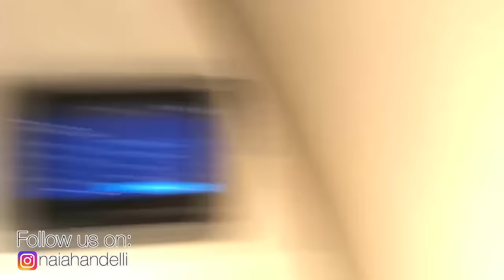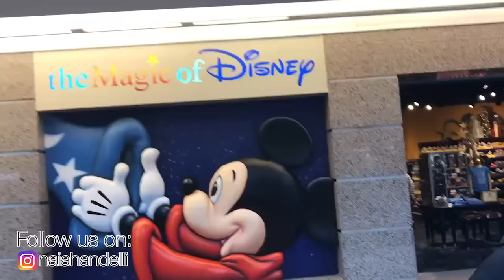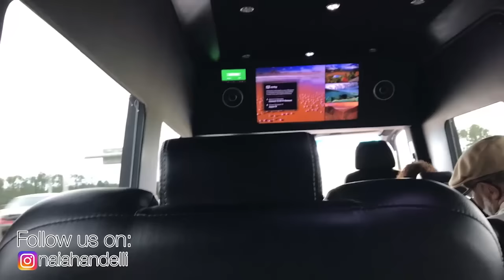Family Fun Vacation! Kid Airplane Trip to Disney World!